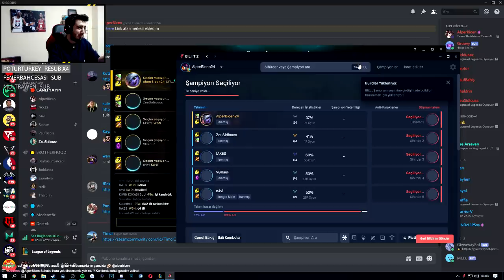THALDRIN'E KARŞI LOL OYNAMAK! KENDİ ARAMIZDA KARMA YAPTIK!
Selamlar. Geçen yayında kaptana, Thaldrin'e karşı LoL oynadık! :D Desteğiniz için çok teşekkür ederim, serinin devamı için beğen tuşuna basmayı, kanalı arkadaşlarınıza önermeyi unutmayın. :)